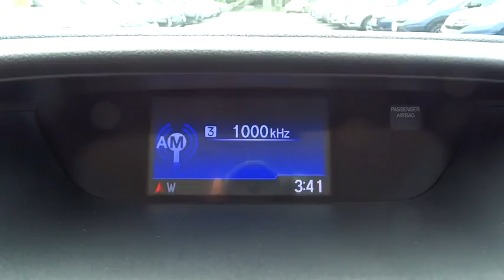2016 Honda CR-V Oak Lawn, Orland Park, Chicagoland, Northwest Indiana, Joliet, IL 66338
2016 Honda CR-V